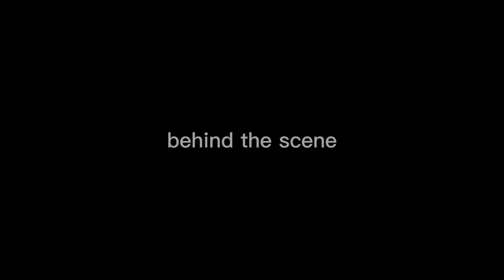Loki react to Thor | milky yellow | read description loki marvel react thor | copyright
hi everyone sorry if there is a video that has no sound because it is copyrighted and can't be edited
app
-capcut
-ibispaintx